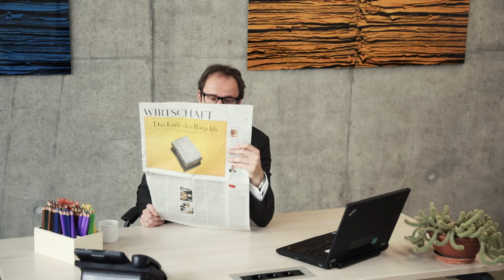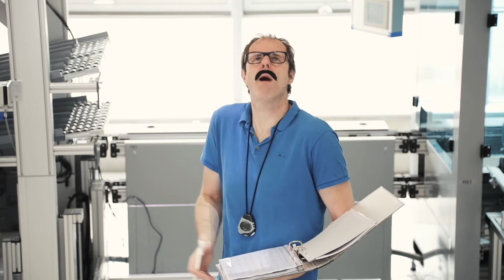Vince Ebert für Fraunhofer IPA | Virtual Fort Knox - sicher , förderativ und vernetzt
Vince Ebert erklärt angewandte Forschung. In diesem Video geht es um die einzige offene Cloud-Plattform für produzierende Unternehmen, die bedarfsgerechte IT-Lösungen bietet und föderativ mit dem deutschen Mittelstand weiter ausgebaut wird. Shopfloor Next Level. Bühne frei für eine weitere Innovation aus Stuttgart!